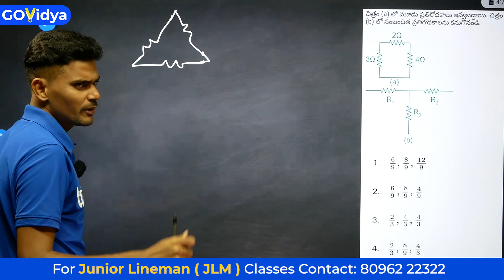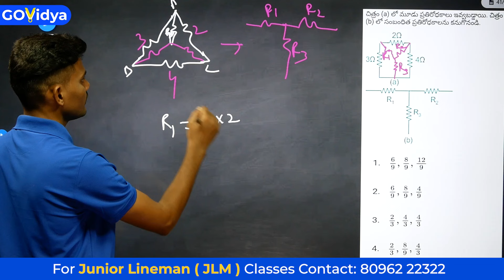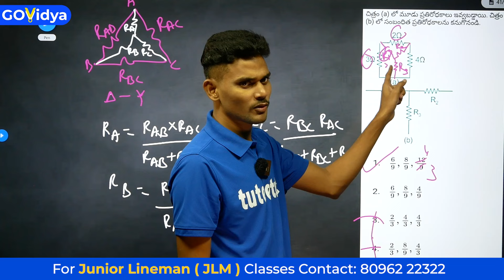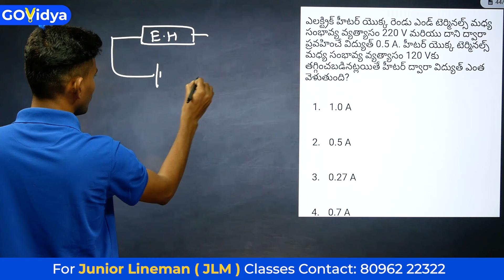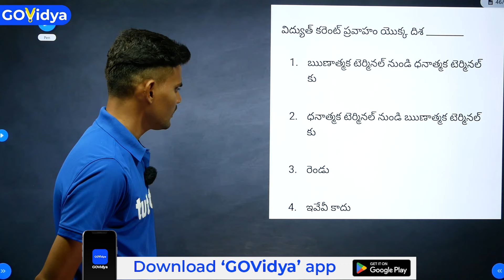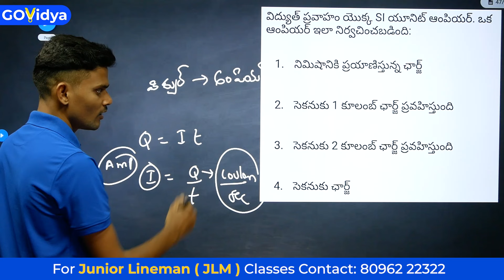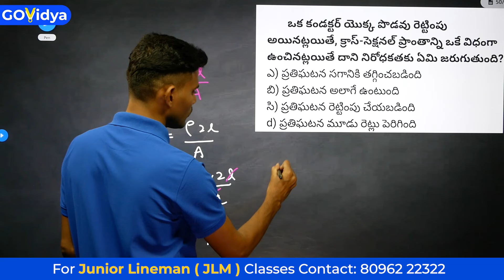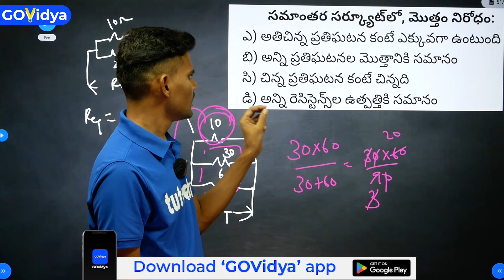జూనియర్ లైన్‌మెన్ (JLM) | 999 Important Questions Part_03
🔌 Welcome to our Junior Lineman Notification Syllabus video! If you're aspiring to kickstart your career in the electrical field, this is the perfect resource for you. We breakdown the syllabus for Junior Lineman (JLM) roles in TP SPDCL and TG NPDCL, including essential topics you need to master. Learn about practical skills, electrical concepts, safety protocols, and examination patterns to equip you for success! 🚀 Whether you're a seasoned professional or just starting, this guidance will pave your way to a fascinating career in electricity. ⚡️

JLM OFFLINE Crash Batch:
⚡100% Syllabus Coverage
⚡Daily 6 Hours of Classes